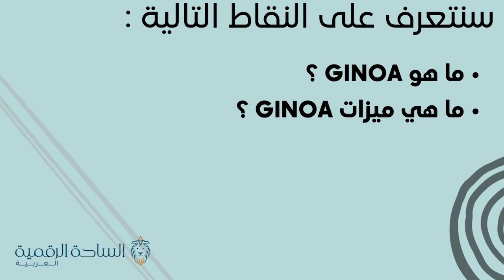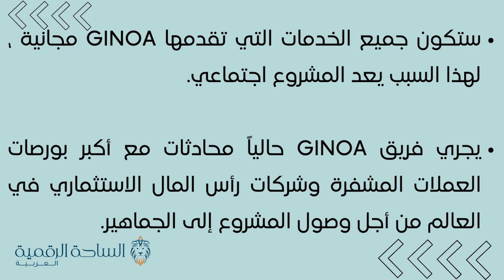Ginoa / Ginoa العملة الرقمية